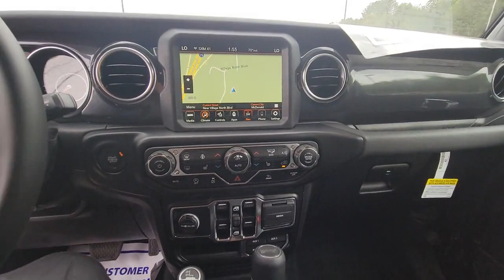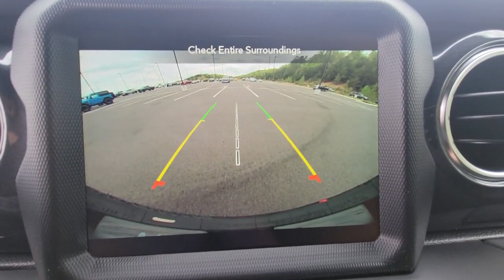2022 Jeep Wrangler Cleveland, Athens, Dayton, East Ridge, South Cleveland, TN 411164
Granite Crystal Metallic Clearcoat New 2022 Jeep Wrangler available in Cleveland, Tennessee at Crown CDJR of Cleveland. Servicing the Athens, Dayton, East Ridge, South Cleveland, TN area.
2022 Jeep Wrangler Unlimited Sahara - Stock#: 411164 - VIN#: 1C4HJXEG0NW181670

Granite Crystal Metallic Clearcoat 2022 Jeep Wrangler Unlimited Sahara 4WD 8-Speed Automatic 3.6L V6 24V VVTbrbrbrAll prices plus sales tax tag and titling and dealer service fee of $749.00 which represents cost and profits to the selling dealer for items such as cleaning inspecting adjusting new vehicles and preparing documents related to the sale. A Better Way To Buy.